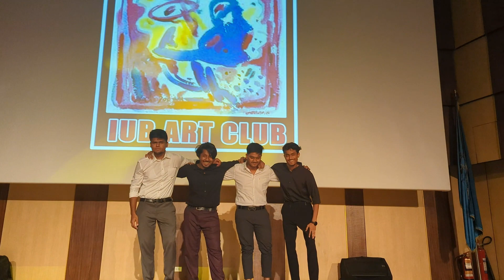Homies back with another blaassst|| LOCAL BUS DANCE COVER|| IUB ART CLUB